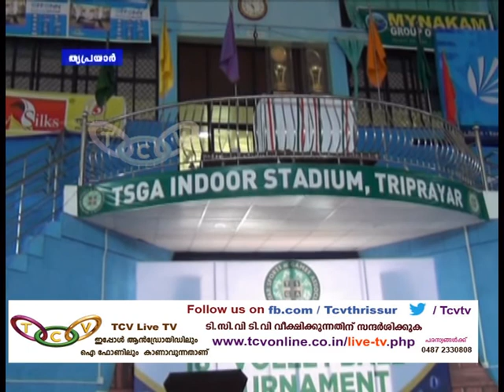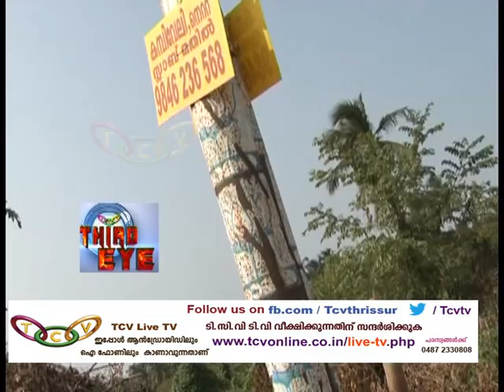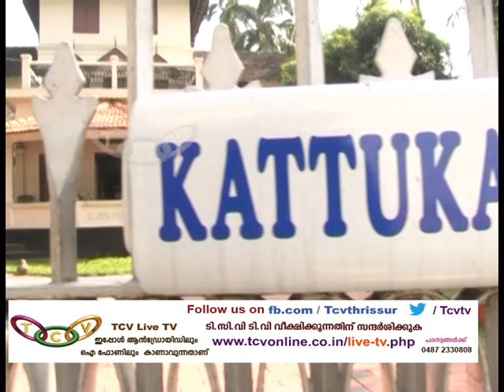Thrissur round up 24 01 2016